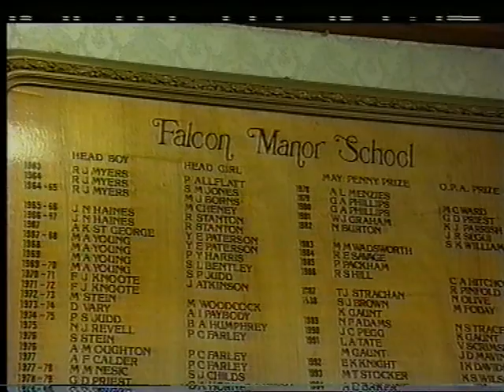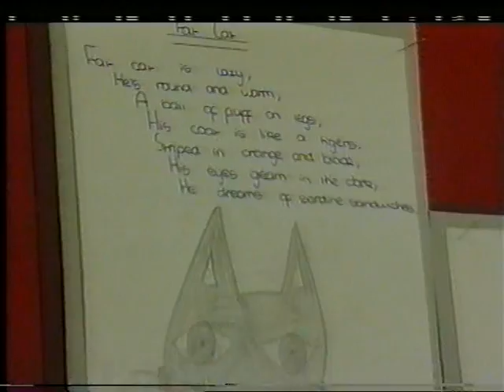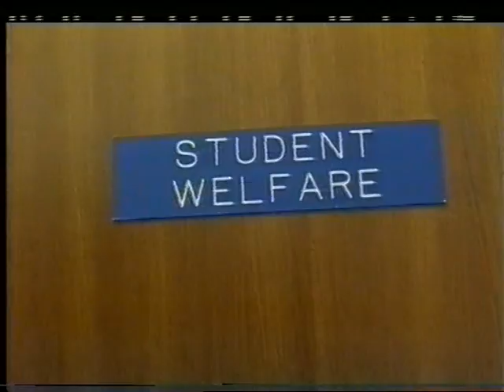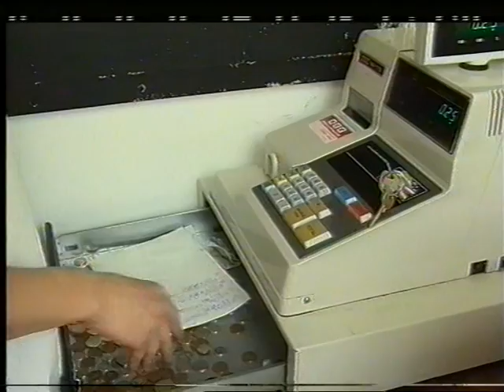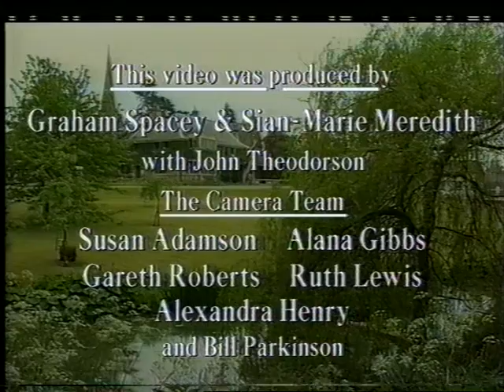Falcon Manor School - Promotional Video 1996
In loving memory of Graham Priest.